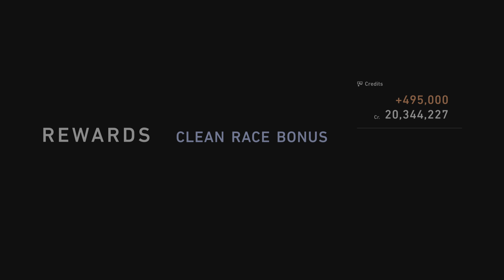Gran Turismo 7 !!! What happened here?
How did I lose?